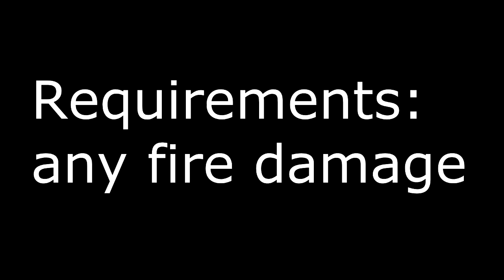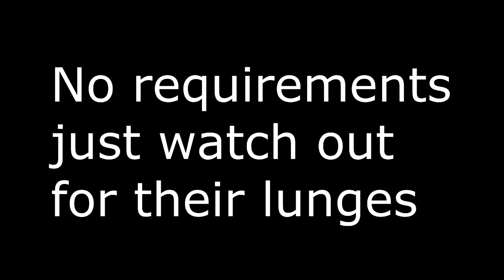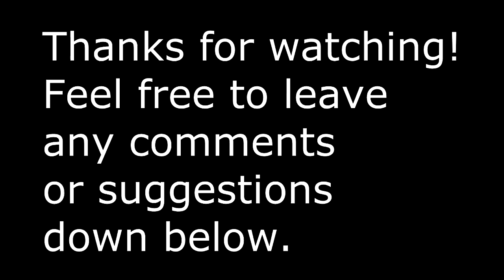Dark Souls: Large Titanite Shard farming(3 methods)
Methods 1 and 3 are also great Green Titanite Shard farming methods.
Time Stamps:
0:00 The Depths Slimes Method
0:48 Sen's Fortress Heavy Knight Method
2:02 Blighttown Swamp Slug Method

Not a series or anything It's just a video I would have liked to of seen made, I had the means and opportunity so Bam!